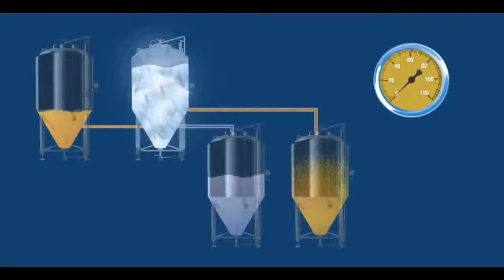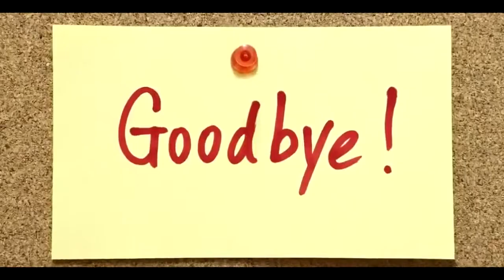Technical Romeo! kingfisher released beer powder